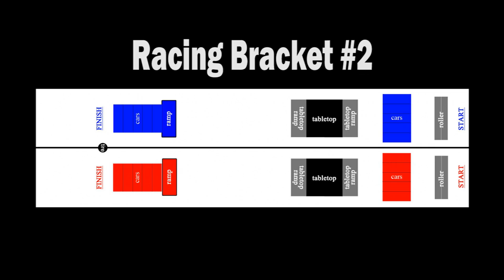Outlaw Retro Bracket #2 Straight-Line Racing Nov. 20, 2016 - Trigger King R/C Monster Trucks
Outlaw Retro Monster Truck Racing Bracket #2 from November 20, 2016.  This is straight-line racing from the last event of our 2016 Summer Season Series from BIGFOOT 4x4, Inc.